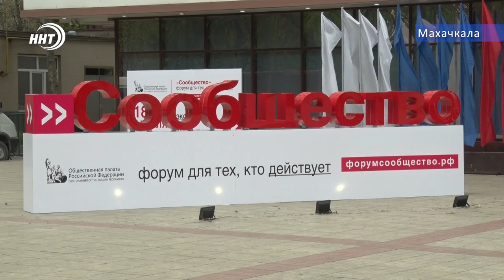Форум для тех, кто действует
В Дагестане стартовал первый форум общественной палаты России «Сообщество». Это рабочая площадка для диалога: власти, бизнеса и общественности. В течении двух дней стороны будут обсуждать вопросы достижения поставленных Президентом России задач. С основным упором на экономику труда, рабочие места и занятость.